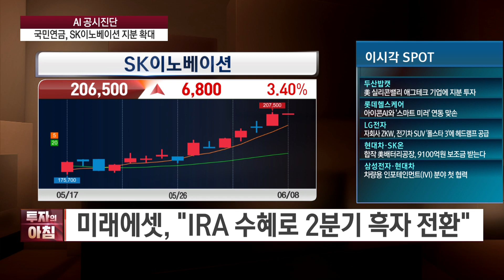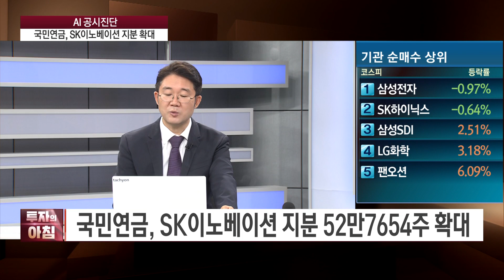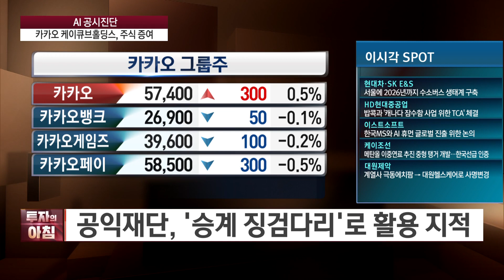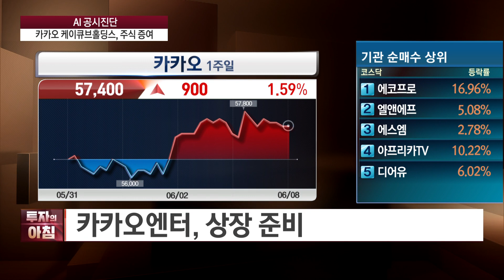국민연금 SK이노베이션 지분 확대 목적은 단순투자로 변경 / 공시진단 / 한국경제TV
투자의 아침

앵커 : 이혜수
출연자 : 조호진 타키온뉴스 대표

연출 : 이상은 PD
조연출 : 이규설 AD
작가 : 이화연